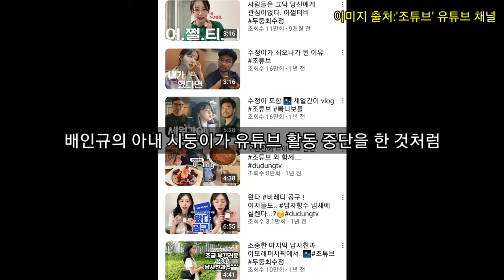조튜브 여자친구 누군지 정확히 알려드립니다